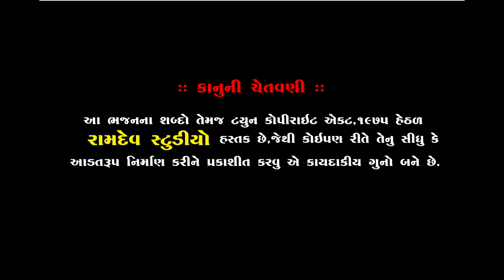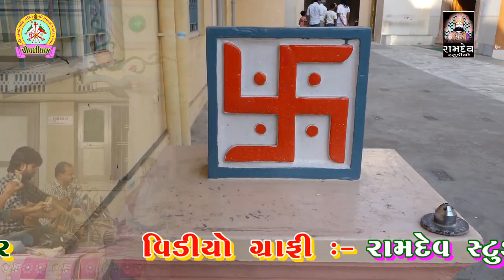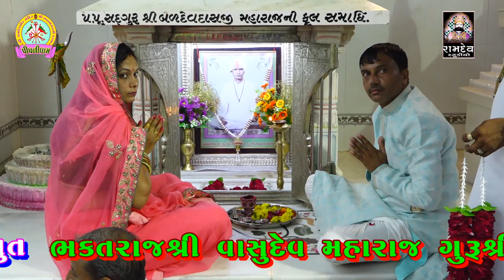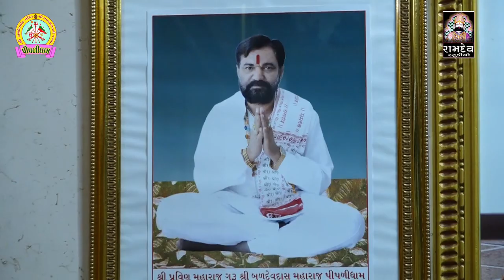ઈશ્વર ભાલાણી & લખમણ બારોટ || જુગલબંધી || સાચારે સંતોની માથે || Piplidham Santvani ||Ramdev Studio